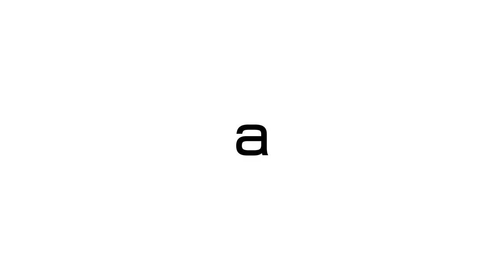Lullaby / 三浦大知【Students MV#06】（Covered by...Gaku Ohosawa）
avex artist academy Vocal students Music Video

■ Title：Lullaby
■ Artist：Daichi Miura
■ Key：0

【Student profile】
■ Name：Gaku Ohosawa
■ Age：19

【Production Team】
■ Recording：ikki Hatanaka
■Mastering：Soichirou Ito
■Camera Direction：Tatsuya Oka
■ Graphic design：Sho Saito

■タイトル：Lullaby
■アーティスト：三浦大知
■キー：0

【受講生 プロフィール】
■名前：大澤楽
■年齢：19
■所属：エイベックス アーティスト アカデミー 東京校

【Production Team】
■レコーディング：ikki Hatanaka
■マスタリング：伊藤聡一郎
■カメラディレクション：岡達也
■グラフィックデザイン：斎藤翔

■ 제목 : Lullaby
■ 아티스트 : 미우라 다이치
■ 키 : 0

【수강생 프로필】
■ 이름 : 오오사와 꽃받침
■ 나이 : 19
■ 소속 : 에이벡스 아티스트 아카데미  교

【제작팀】
■ 녹음 ：ikki Hatanaka
■마스터 링 ：이토 소이치로
■ 카메라 감독 ： TatsuyaOka
■ 그래픽 디자인 ：사이토 쇼

***Produce by. avex artist academy YouTubeProject Team***
Rio Kojima
Mizuki Yamashita
Keitaro Hasegawa
Riho Mizuno
Shinji Suzuki